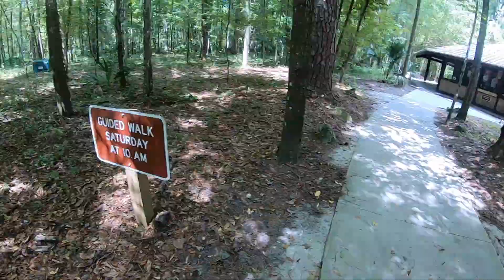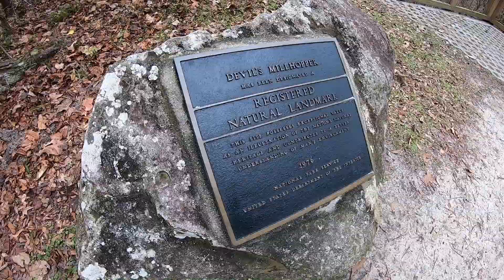Devil's Millhopper Geological State Park *Gainesville, FL Fav!*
Join another episode of One Park a Week: a journey through one of Gainesville's favorite parks. Footage was taken over the course of several years, which means some of the video is from pre-COVID times. Special note: the stairs are currently closed, as well as the informational welcome center and bridge that originally made a trail loop. Hopefully everything will reopen soon.